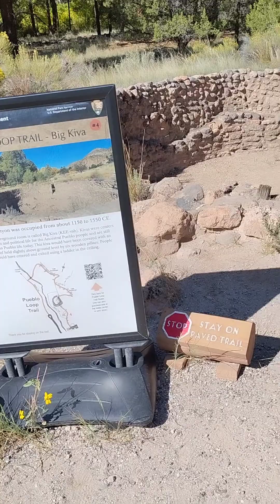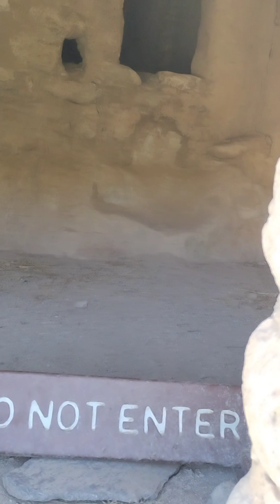Bandelier National Monument, New Mexico